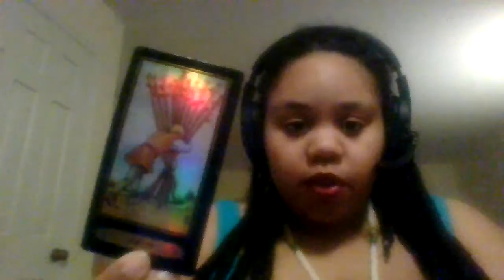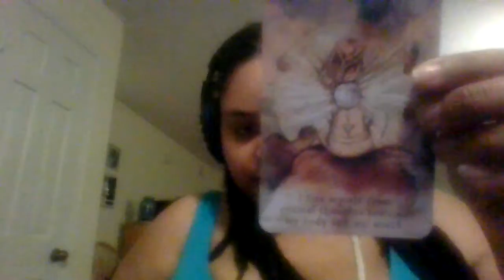Virgo // Hard work pays off!! You Deserve this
Virgo tap in for your weekly energy reading!!